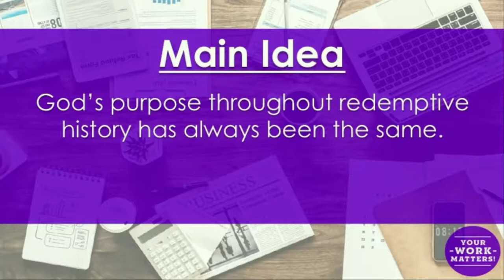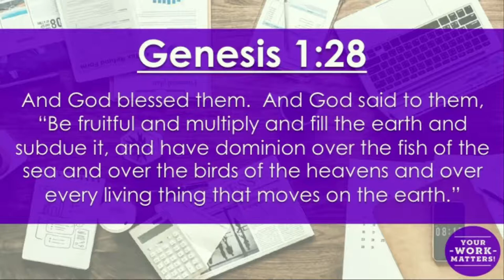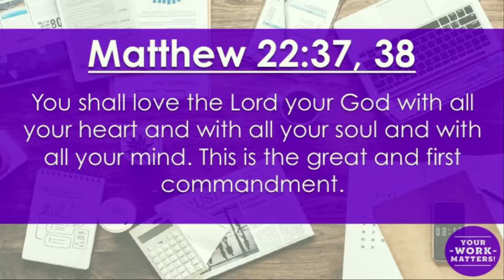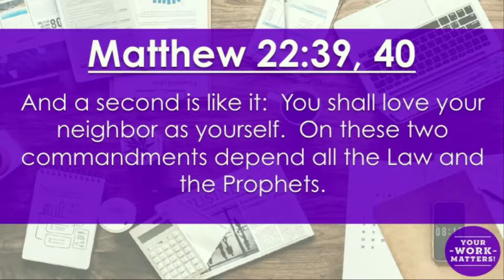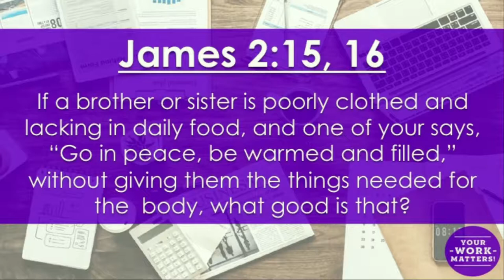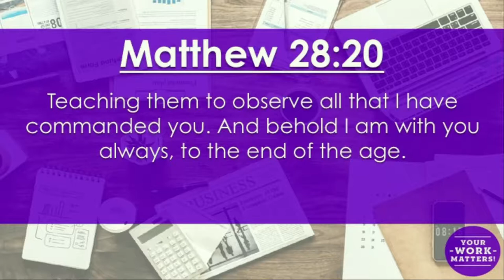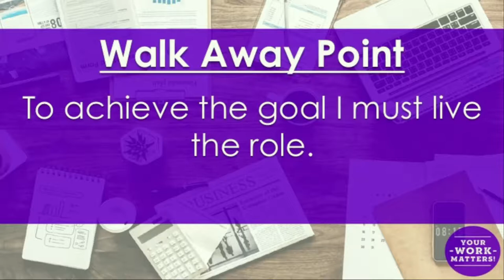Know Your Role